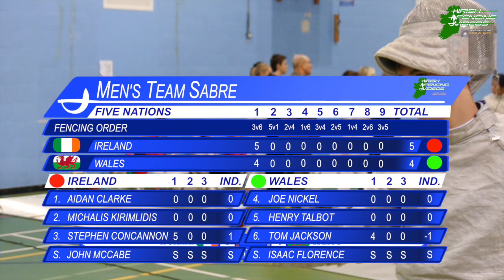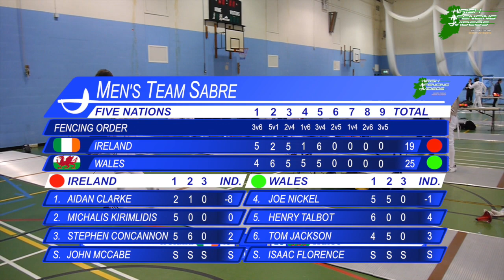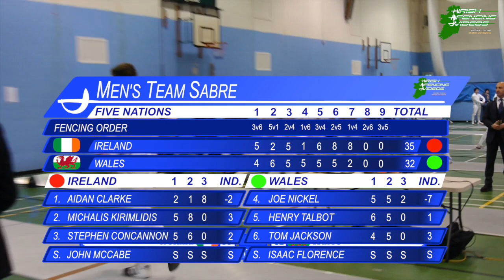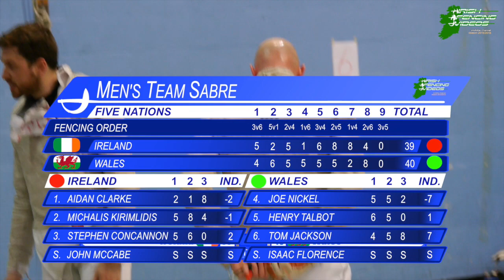Five Nations Men's Sabre, Ireland vs. Wales 2015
Five Nations, Men's Sabre, held at Ulster University, Jordanstown campus, hosted by Northern Ireland Fencing on Saturday November 21st 2015. Ireland vs. Wales.

Ireland:-
Stephen Concannon (Captain), Michalis Kirimlidis, Aidan Clarke, John McCabe (Substitute).

Wales:-
Joe Nickel, Henry Talbot, Tom Jackson, Isaac Florence (Substitute).

CREDITS:-
Referee:

Cameraman:
Duncan Salter
Title Sequence: World Cup Football Theme (Productiontrax)
Fencer Profiles: Olympic Fanfare (London 2012 Olympics)
Chapter Headings: 1984 Olympic Theme/Fanfare, John William
Logo Theme: BBC Grandstand theme